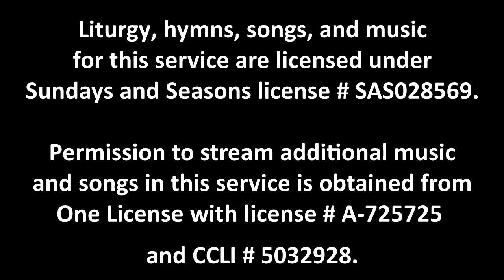Worship 8/14/22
Worship service for the 10th Sunday after Pentecost, August 14, 2022. Permission to stream additional music and songs in this service is obtained from One License with license # A-725725 and CCLI # 5032928.